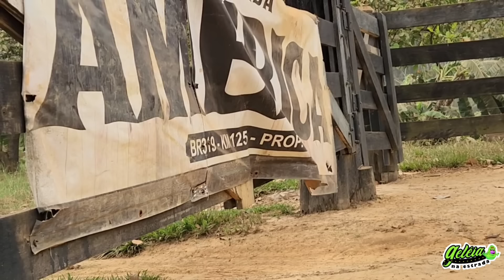EP 05 Mudamos Nossa Estratégia na BR-319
SOMOS O CASAL GELEIA&NATÁLIA. E SOMOS CONHECIDOA POR TER FEITO A BR-319 POR DIVERSAS VEZES E DE DIVERSOS MODOS. E DESTA VEZ NOS FALTAVA CONHECER A BR-319 CAMINHANDO. ONDE UM INSCRITO DO CANAL EM UMA LIVE NOS SUGERIU ESSA IDEIA POR DIVERSAS VEZES. ATE QUE FIZEMOS UM PROJETO DE ATRAVESSAR NO MODO MOCHILAO, POREM DEVIDO AO ALTO PESO DAS MOCHILAS RESOLVEMOS COMPRAR O "CARRINHO DE MAO","CARRIOLA","GALHOTA"ETC. . .
O TRAJETO SERA DE VILA REALIDADE ATE VILA IGAPO ACÚ ,VAI SER UMA MEDIA DE 350KM DE ESTRADA DE TERRA, TRAJETO ESSE CONHECIDO COMO "MEIAO DA BR-319 ".

VENHA JUNTO NESSA CAMINHADA.!!!

🛑⚠️🛑PARA AJUDAR COM QUALQUER
VALOR🚫⚠️🚫

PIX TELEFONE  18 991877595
NOME DE WAGNER SÉRGIO PEREIRA